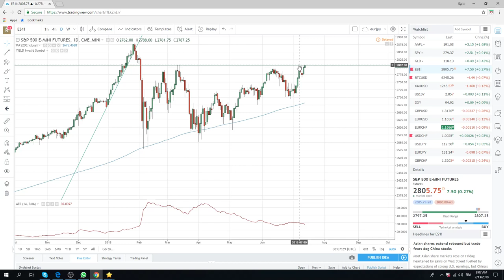13Jul18 Europe Opening Call - PrivateerFX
Web: PrivateerFX.com

THIS WAS
13Jul18 Europe Opening Call - PrivateerFX